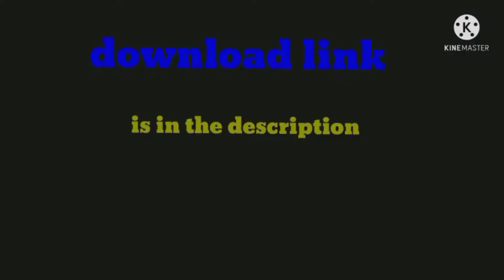পশু পাখিদের মজার কর্মকাণ্ড ক্যামেরায় ধরা পড়া | Funny amimal video 2022 | 2M paribar |Mayajaal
পশু পাখিদের মজার কর্মকাণ্ড ক্যামেরায় ধরা পড়া | Funny amimal video 2022 | 2M paribar |Mayajaal 2022

This animal videos made for just education purpose only

Special Thanks to all the creators  whos is footage used in this video🙏

Video Collection -👉 Collect From Internet

This Video Tropic👇

factvideobangla
Bangla fact
Unknown Fact bangla
Mistarious Fact
অজানা তথ্য
দুবাই রহস্য
আপনি কি জানেন
Apni Ki Janen
Banglafactvideo
Crazybanglafact
Bengali Fact video
Total bangla fact
Mistarious Fact in bengali
অজানা কিছু তথ্য
Bangla Fact Channel
Bangla fact video channel
Real fact
unknown fact Bangla
world fact
Youtube fact 2022
total fact
factifight
crazy xyz
MR Indian Fact
india
Bangladesh fact
Interesting fact
iceland
icelandplanet
আজব গ্ৰহ
মায়াজাল
MKTV
1mbangla
2mparibar
অদ্ভুতবাঙালী
অস্থিরবাঙালী
factbangla
factvideo
Research Bangla
রহস্য টিউব
রহস্য জগত
বাংলা
পিনিক পাই
Bangla Fact Video

License -Youtube Standard Licence
Voice Cover - Raghu Nath Sharma